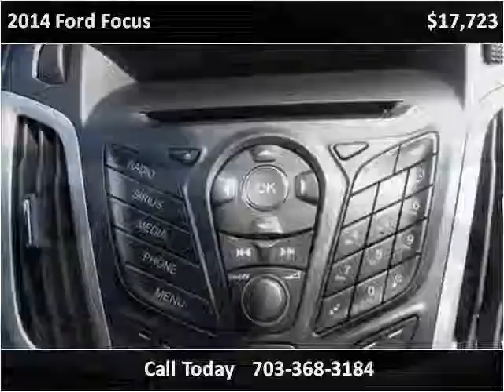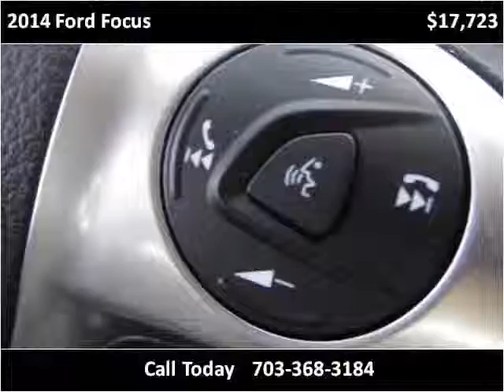2014 Ford Focus New Cars Manassas VA